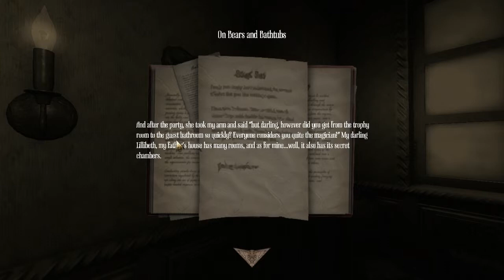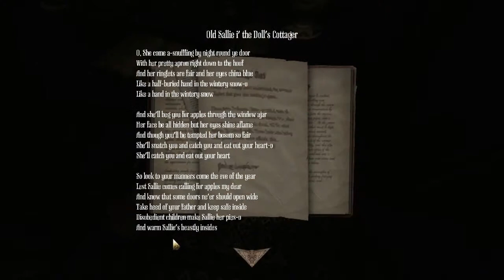Amnesia: A Machine For Pigs - Part 2 - Trapped In The Basement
Amnesia: A Machine For Pigs Lets Play. If you enjoyed the video, please leave a rating!

Twitter.com/slic3end

Twitter.com/maelstromnet

A Darker Heart

Custom Outro by MusicByPedro (Youtube.com/musicbypedro)